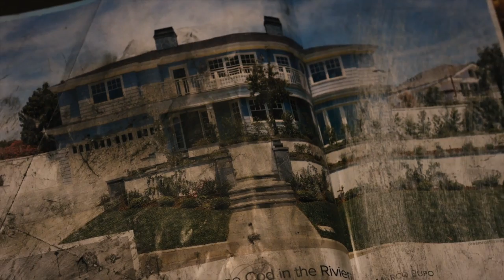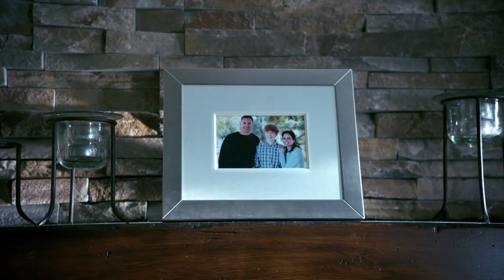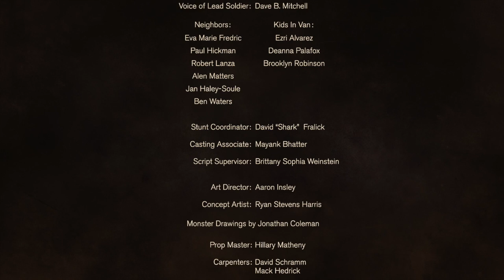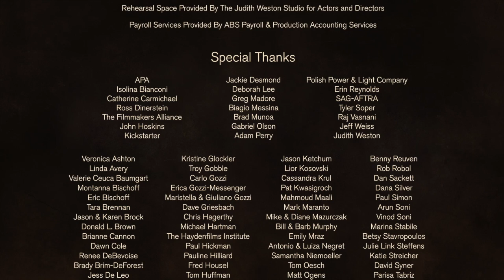MONSTERS introduced by Bleeding Critic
MONSTERS is Directed by Steve Desmond.